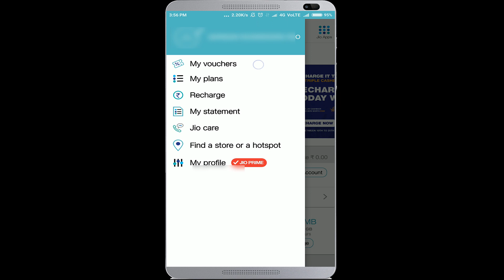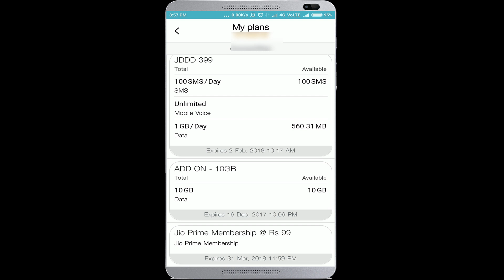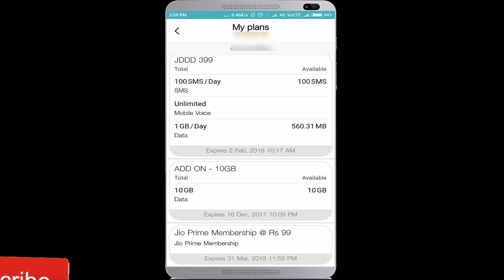JIO 10 GB FREE DATA FOR XIAOMI DEVICES IN TELUGU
. JIO IS GIVING OUT 10GB FREE DATA FOR ALL THE XIAOMI DEVICE USERS. THIS ADDON DATA WILL BE ADDED TO YOUR PLAN AUTOMATICALLY INCASE ITS NOT ADDED JUST CALL THE CUSTOMER CARE OF JIO.

10 GB JIO FREE DATA,